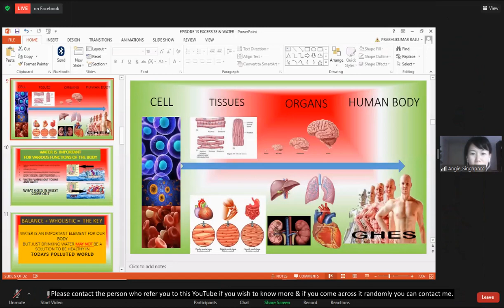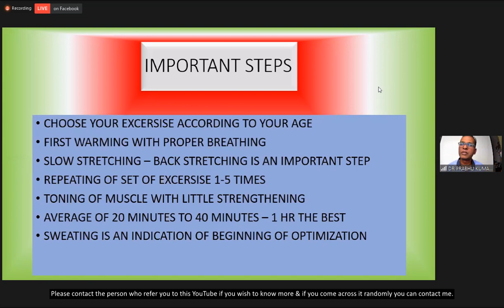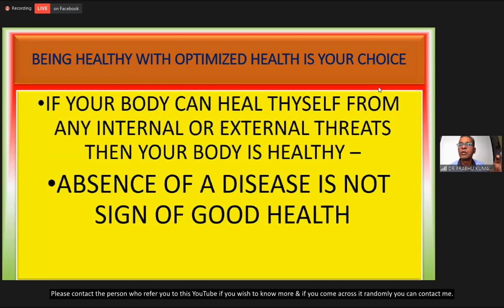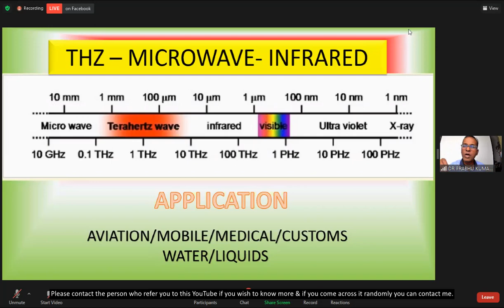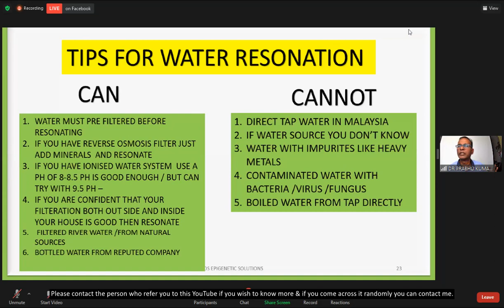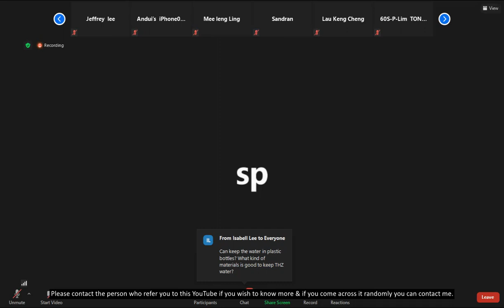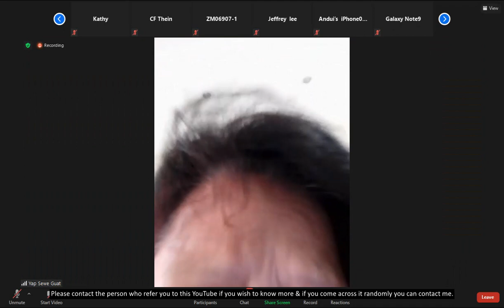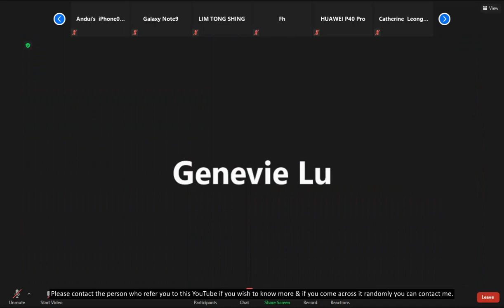Episode 13 - Exercise & Water by Dr Prabhu Epigenetic Doctor on 20th Feb 2021